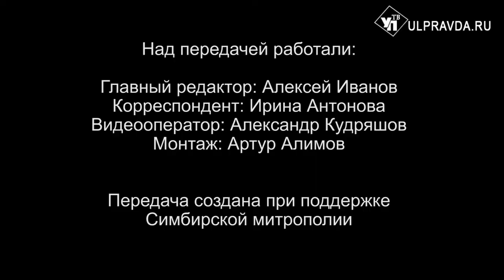Вопросы о религии. Как правильно надо подавать милостыню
В сюжете, подготовленном пресс-службой Симбирской епархии Ульяновской области, вы узнаете, как в епархии помогают нуждающимся.Также вы узнаете ответы на следующие вопросы: как понять фразу «тёплого извергну из уст своих» и как понять фразу «милостыню подавать тёплыми руками»; как отвечать сверстникам, которые атеисты; стоит ли мужу исповедовать грех жены, которая делала аборт, а он о нём знал.